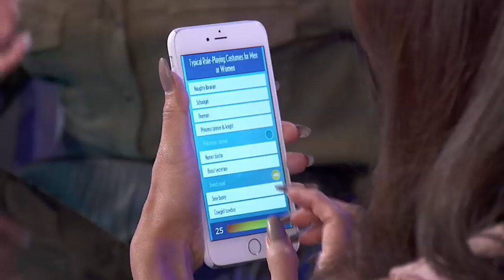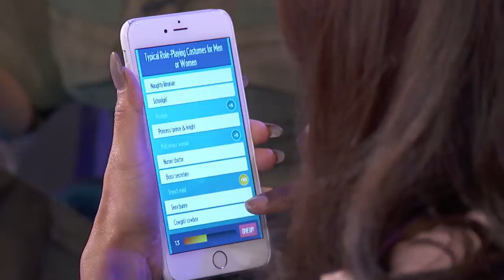Tamera Mowry-Housley Knows a Lot About Role-Playing Costumes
Watch Tamera Mowry-Housley take down the competition and name typical role-playing costumes while the hosts of “The Real” play Shoutrageous! Do you dress up in the bedroom?